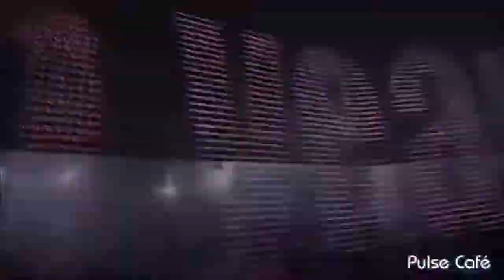The Chicken Wing Beat in Nightclub